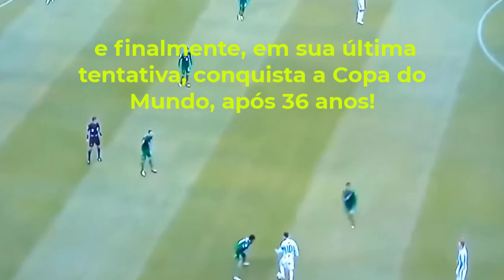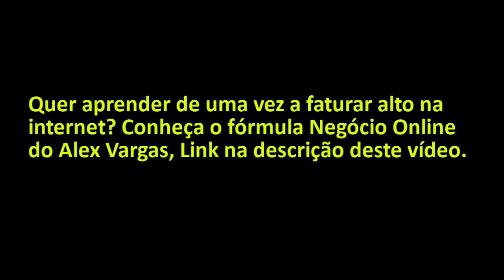Lionel Messi - História Completa - Parte 1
A história do principal jogador de futebol da era moderna, Lionel Messi, acaba de se tornar e inscrever de vez seu nome entre os grandes jogadores de todos os tempos, conheça sua história e detalhes de sua jornada que podem te surpreender, sua família, seus parentes e o porque Messi comemora seus gols sempre com as mãos pra cima. Desde a infância, no clube Argentino que o revelou até sua contratação pelo Barcelona, conheça detalhes curiosos desta contratação até sua transferência para o Paris San German.

DICA IMPORTANTE PRA VC:
Chega de quebrar a cabeça e a cara pensando em como ganhar dinheiro online. Descubra de uma vez por todas. Confira como mais de 200 mil pessoas já conseguiram excelentes resultados, com estudo, prática, esforço e trabalho! Este curso vai te mostrar o passo a passo, clique a clique: 🔦

Livros mais indicado para os inscritos do Canal:
É assim que acaba
A coragem de não agradar
As coisas que você só vê, quando desacelera - Como manter a calma em um mundo frenético

Eletrônicos mais indicados:
Notebook "Monstro"
Notebook Apple Mac-book pro "Super Monstro"
Notebook Apple Mac-book pro "Super Monstro" 16"

Ajude este vídeo e Canal a chegar a mais pessoas,
NU Bank.